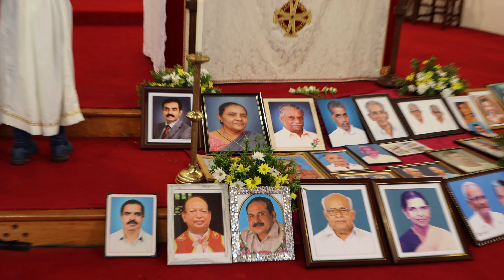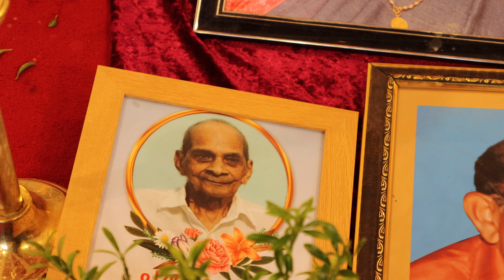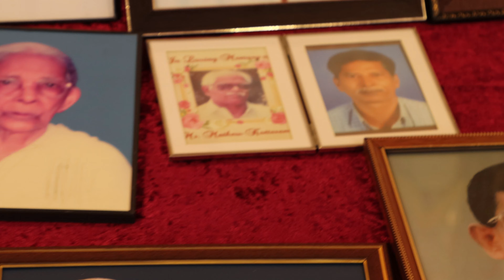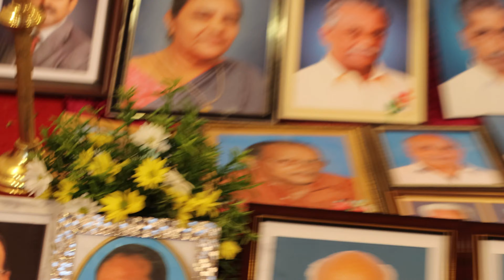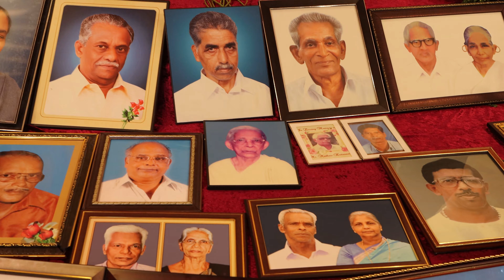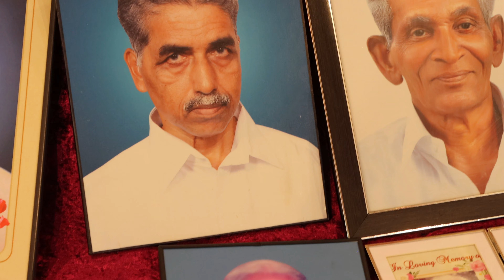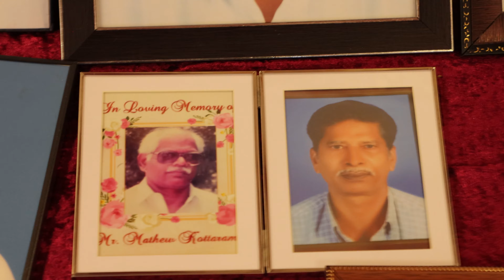ST JOSEPH'S PROPOSED MISSION THIRUNNAL 2024 KODIYET